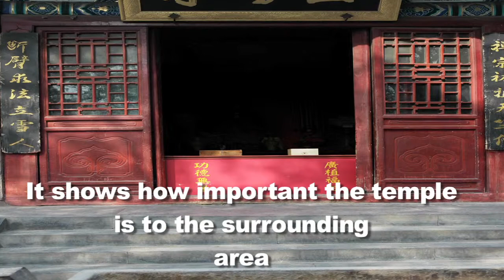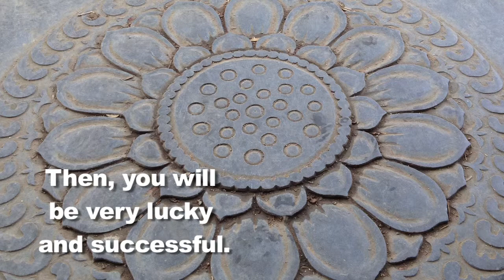Shaolin Temple in Henan, China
Shaolin temple is the birthplace of Kung Fu and Zen Buddhism. This video is about Banyan Global Learning's, Teacher Seth's, recent visit to the historic site.